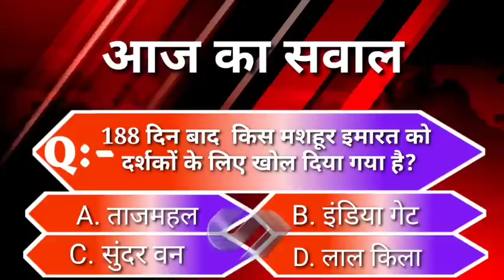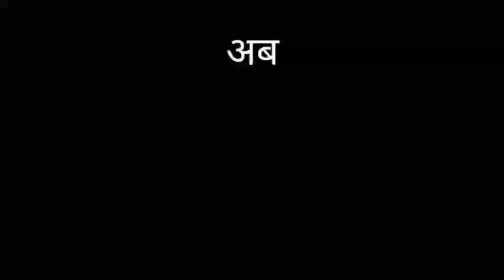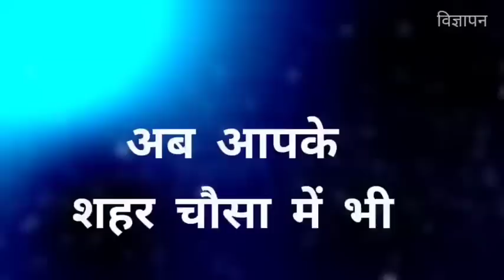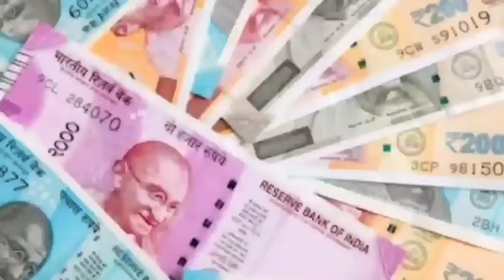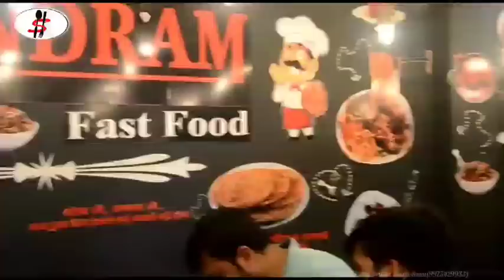BHAGALPUR-NAUGACHIA NEWS// भागलपुर, नवगछिया सहित आसपास की ख़बर (22/09/2020)//GSNEWS